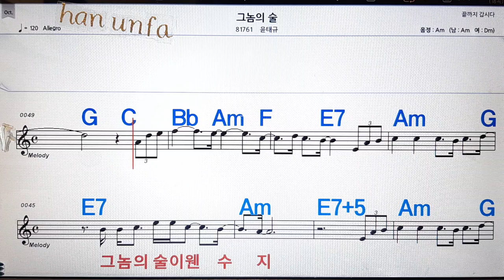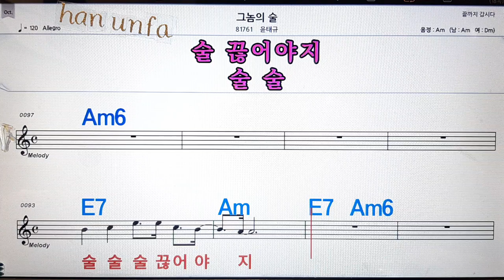그놈의 술/윤태규💋노래방, 통기타 , 코드 큰악보, 가라오케, 반주💖Karaoke, Sheet Music, Chord, MR